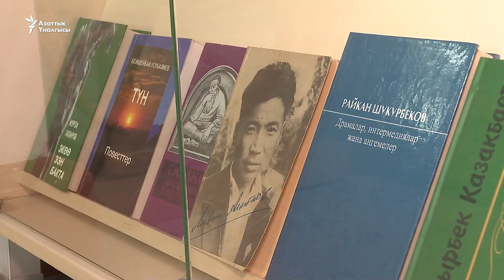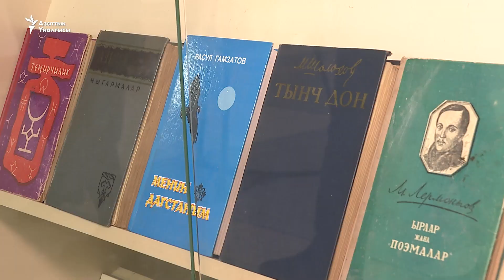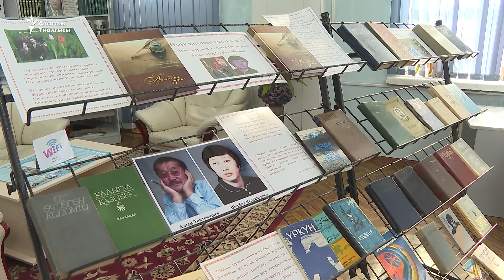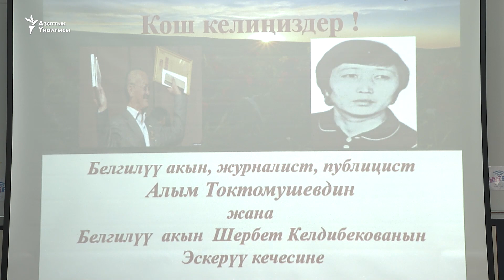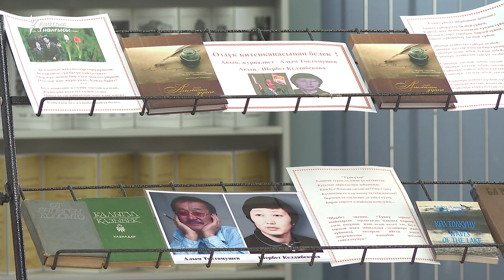Адабиятка из калтырган акын жубайлар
Бишкекте публицист, акын-котормочу Алым Токтомушев менен акын Шербет Келдибекованы эскерүү кечеси өттү. Адабияттын кош жылдызы аталган калемгер жубайларды эскерүүгө замандаштары, жакындары жана шакирттери чогулду. Маркум акындардын жеке китепканасынан Касымалы Баялинов атындагы Республикалык балдар жана жаштар китепканасына жакындары бир нече баалуу китептер өткөрүп берилди.
"Азаттыктын" тиркемесин көчүрүп алыңыз.